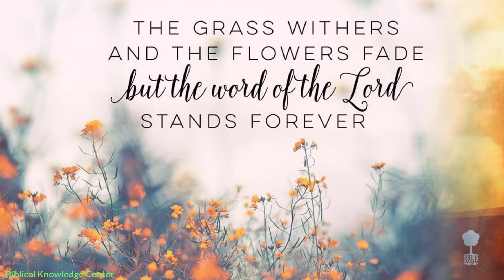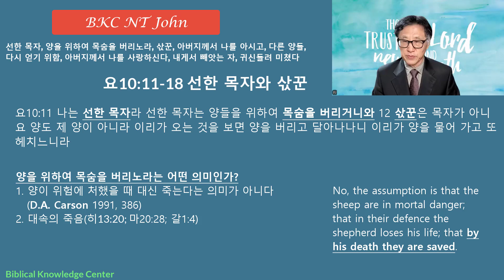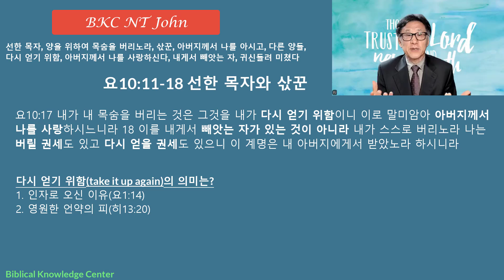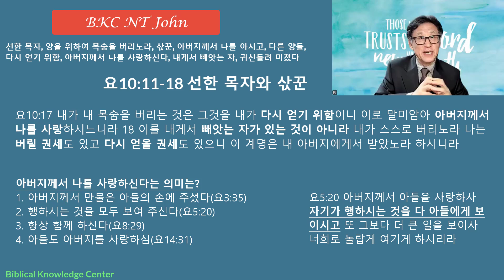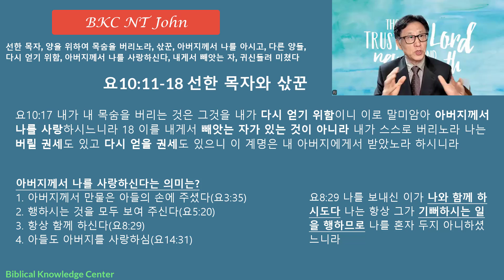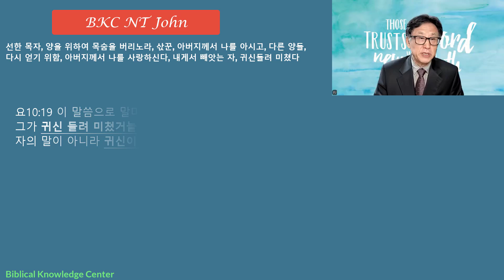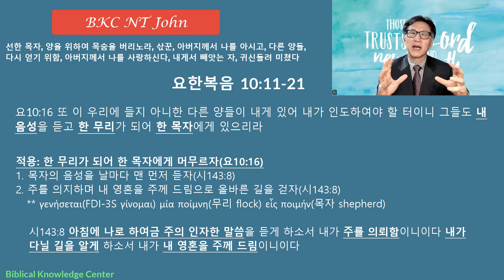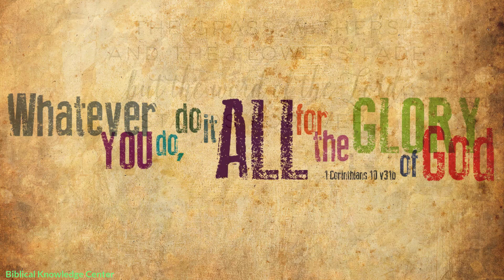BKC 요한복음 10장 11-21절 선한 목자, 양을 위하여 목숨을 버리노라, 삯꾼, 아버지께서 나를 아시고, 다른 양들, 다시 얻기 위함, 아버지께서 나를 사랑하신다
Biblical Knowledge Center (21세기 두란노서원을 소망하는 미디어 사역)
BKC 글로벌 온라인 주일 예배 링크: 주일 12:30(한국시간).
글로벌 온라인 예배는 여러 가지 사정으로 지교회 참석이 여의치 않은 성도들과 선교사님들이 함께 드리는 실시간 온라인 예배입니다(현재 케냐, 인도, 한국). 누구나 참석하실 수 있습니다.

1. 성경해석을 위한 필수 기초 신학
2. 종말론에 대한 올바른 이해와 적용
3. 신구약 권별 틀(Frame) 및 주요 내용
4. 정통독 : 로마서, 요한1서
5. 문단별 강해 : 갈라디아서, 빌립보서, 데살로니가전후서
6. 구절별 강해 : 에베소서, 골로새서